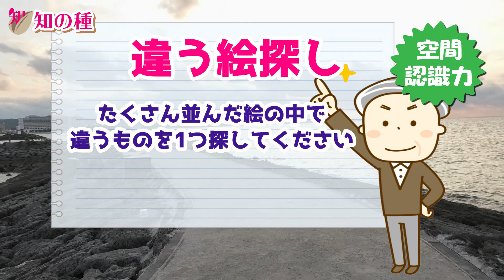[まちがい探し] マスに並んだイラストから違うものを1つ探す脳トレ#15 空間認識能力を鍛える認知症予防＆認知症ケア動画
マスにたくさん並んだイラストの中から1つだけ違うものを探してください。
異なるイラストを探し出す違う絵探し脳トレの第15弾です。
見やすくするためにイラストの数を減らして大きくしたので、制限時間も50秒から40秒に短縮しました。

まちがい探しは空間認識能力と集中力を鍛える効果があると言われています。
まちがい探しとして年齢を問わず誰でもゲーム感覚で楽しめますよ。
見つけた瞬間は非常に脳へ刺激を与えますので、一緒に脳を若返らせましょう！

どの絵が違うのか比較するための記憶も必要ですので、脳の作業記憶であるワーキングメモリの訓練にもなりますよ。

無料プリントとして配布もしていますのでホームページもチェックしてくださいね。

1問目：ラーメン
2問目：海老天そば
3問目：オスのニワトリ
4問目：バースデーケーキ
5問目：焼きそば
がマスに並んでいます。

1つだけ紛れた他とは違う絵を制限時間40秒以内に探し当ててください。
全問正解を目指して挑戦してくださいね。